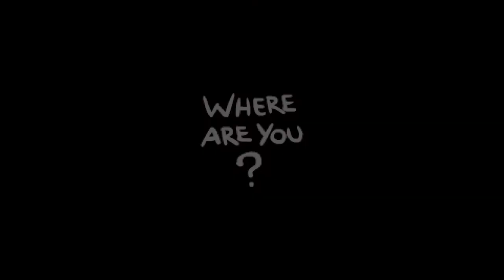Bomb and the Lost don't mix | Let's Play The Binding Of Isaac TRUE CO-OP MOD EPISODE 18